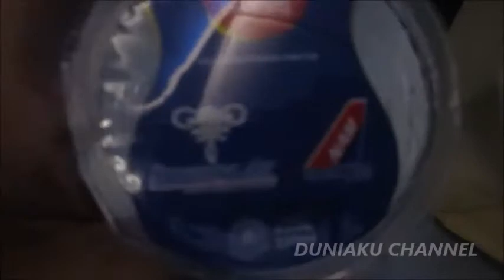KOPI GRATIS DAN MAKANAN GRATIS DI SRIWIJAYA AIR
ALHAMDULILLAH DAPAT ROTI GRATIS, AIR MEINERAL GRATIS DAN AIR PUTIH GRATIS.
TERIMAKASIH SRIWIJAYA AIR